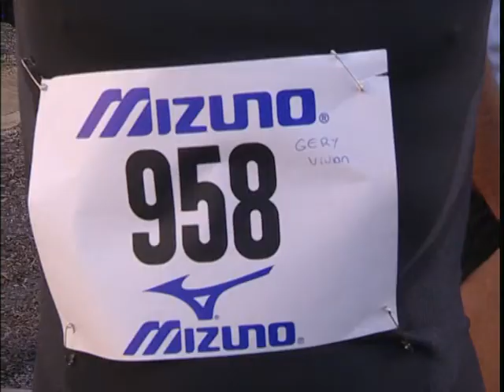Bazas Course de Noël